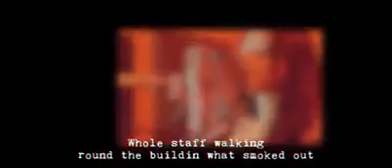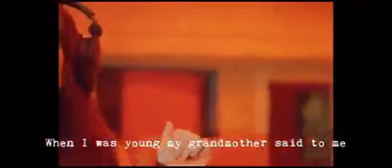Carley Coy ft Justin Case-My Revenge(Trap Rap)(Houston Rap)(Midwest Rap)(Latino Musica)(Chicano Rap)